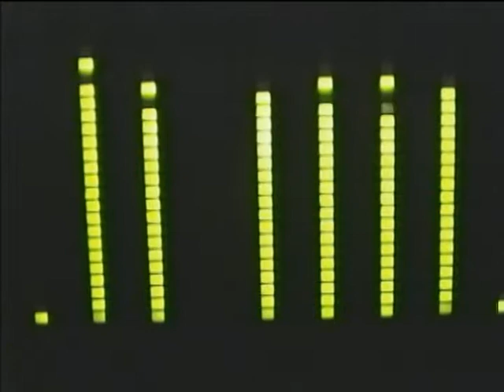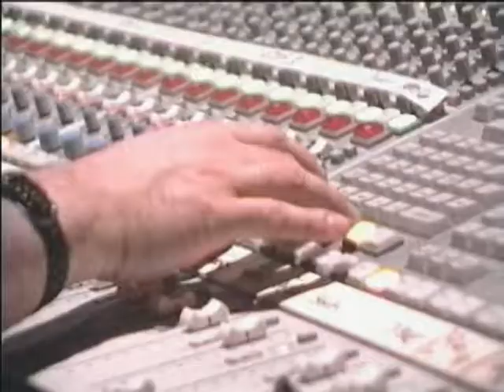"Symphony Philadelphia" Mixing Session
April 1996.  Mixing IMAX signature film, "Symphony Philadelphia" (SBK Pictures) at DAVE Audio in Toronto.